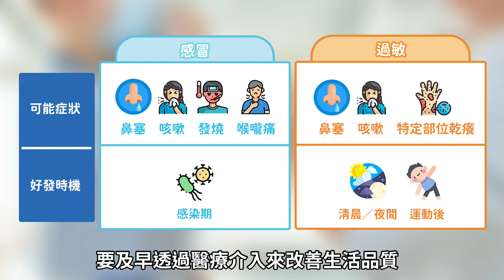兒童過敏如何判斷？兒科權威醫師黃璟隆：「症狀發作時機」可釐清過敏原因｜Heho 專家說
▶️ 閱讀全文
過敏是許多人都有的健康問題，每到季節交替，不只咳嗽、噴嚏還有流鼻水樣樣來，眼睛也常常癢到睜不開，嚴重的話甚至可能引發氣喘、呼吸困難。衛福部就曾統計，5歲半前的孩童，被診斷出至少一種以上過敏性疾病的比例，接近五成。